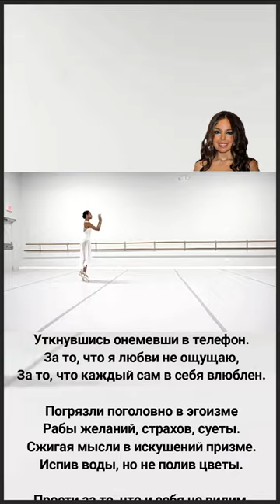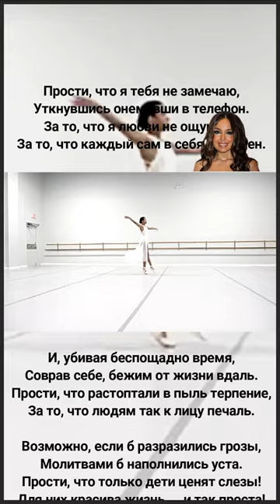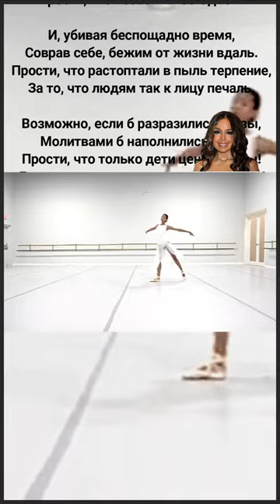Стихи Лейла Алиева.👑🙏🙇❤️❤️❤️🌙🌙🌙✨